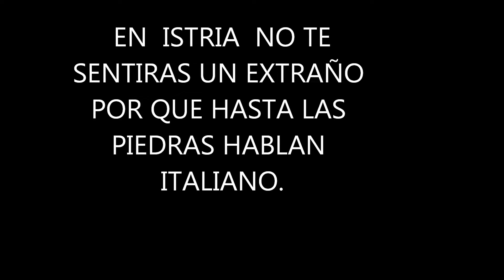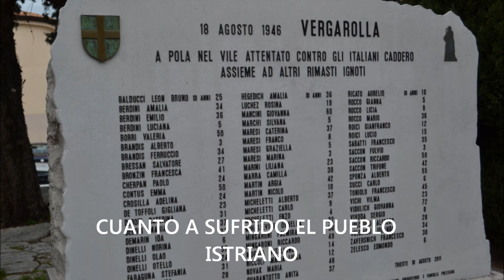VIAJE A ISTRIA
VIAJE A ISTRIA. VISITANDO LOS PUEBLOS DE PIRANO E ISOLA D'ISTRIA EN ESLOVENIA Y MUGGIA Y DOLINA EN ITALIA .
  ESTA CANCIÓN ESTA DEDICADA A LOS ITALIANOS QUE FUERON EXPULSADOS ,DESPUES DE LA OCUPACIÓN YUGOSLAVA DE ISTRIA EN 1945.
EN PIRANO E ISOLA A UN QUEDAN PEQUEÑAS MINORIAS DE ITALIANOS Y .LA LENGUA ITALIANA  ES TAMBIÉN HABLADA POR LA POBLACIÓN ESLOVENA .
MIENTRAS QUE EN EL PUEBLO DE DOLINA EN ITALIA LA POBLACIÓN ES DE ETNIA ESLOVENA Y UN MONUMENTO CONMEMORA A LOS PARTISANOS ESLOVENOS QUE LUCHARON CONTRA LOS FASCISTAS ITALIANOS .
LA CANCIÓN ES DEL GRUPO COMPAGNIA DELL'ANELLO.